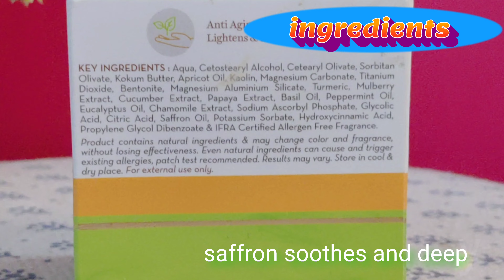mamaearth ubtan face mask review || mamaearth ubtan face mask kasie use kare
1 mamaearth ubtan face mask with saffron turmeric and apicort oil
2 mamaearth ubtan face mask use in hindi
3 mamaearth ubtan face mask review
4 mamaearth ubtan face mask review in hindi
5 mamarearth ubtan face mask price
6 mamarearth ubtan face mask 100ml
7 mamarearth ubtan face mask 25 ml
8 mamaearth products review

I hope you like this review